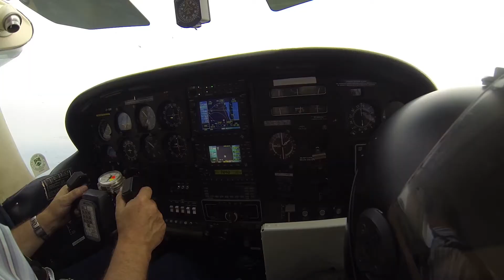Irenos Tandem šuolis 2015-08-12 | Skydive Klaipėda